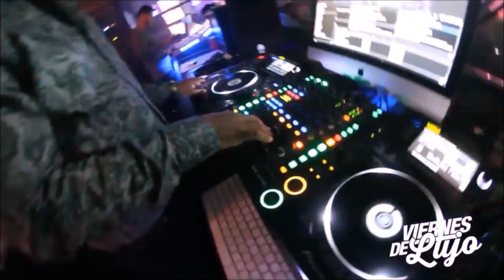Dj Ryder- Tribal Mix 2022 Vol 1 (Throwback Edition) Escapade 2001 Dallas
Siganme en tiktok:
djryder713

Siganme en instagram:
djryder713